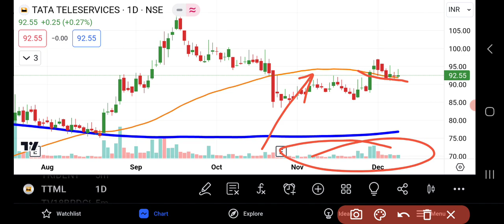TTML Share Latest News | TTML Share Latest Technical Analysis | TTML Share Price